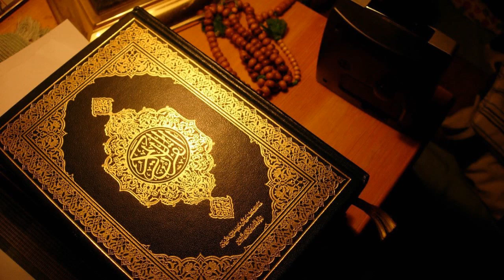সূরা আন নাহল | বাংলা অনুবাদ সহ কোরআন তেলাওয়াত | Surah An-Nahl | Al-Quran Bangla torjoma | Surah-16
সূরা আল নাহল , (আরবি: سورة النحل‎‎), (মৌমাছি) মুসলমানদের ধর্মীয় গ্রন্থ কুরআনের ষোলতম সূরা। এই সূরাটি মক্কায় অবতীর্ণ হয়েছে এবং এর আয়াত সংখ্যা ১২৮টি।
নামকরণ

এই সূরার ৬৮ আয়াতের وَأَوْحَى رَبُّكَ إِلَى النَّحْلِ বাক্যাংশ থেকে এ নামকরণ করা হয়েছে। এও নিছক আলামত ভিত্তিক, নয়তো নাহল বা মৌমাছি এ সূরার আলোচ্য বিষয় নয়।[১]
আয়াতসমূহ

আল্লাহর নাম দিয়ে শুরু করছি যিনি পরম করুণাময়, অতি দয়ালু।
১-১০

    أَتَى أَمْرُ اللّهِ فَلاَ تَسْتَعْجِلُوهُ سُبْحَانَهُ وَتَعَالَى عَمَّا يُشْرِكُونَ

১) আল্লাহর নির্দেশ এসে গেছে। অতএব এর জন্যে তাড়াহুড়া করো না। ওরা যেসব শরিক সাব্যস্ত করছে সেসব থেকে তিনি পবিত্র ও বহু ঊর্ধ্বে।

    يُنَزِّلُ الْمَلآئِكَةَ بِالْرُّوحِ مِنْ أَمْرِهِ عَلَى مَن يَشَاء مِنْ عِبَادِهِ أَنْ أَنذِرُواْ أَنَّهُ لاَ إِلَـهَ إِلاَّ أَنَاْ فَاتَّقُونِ

২)তিনি এ রূহকে তাঁর নির্দেশানুসারে ফেরেশতাদের মাধ্যমে তাঁর বান্দাদের মধ্য থেকে যার ওপর চান নাযিল করেন। (এ হেদায়াত সহকারে যে, লোকদের) “জানিয়ে দাও, আমি ছাড়া তোমাদের আর কোনো মাবুদ নেই। কাজেই তোমরা আমাকেই ভয় করো।

    خَلَقَ السَّمَاوَاتِ وَالأَرْضَ بِالْحَقِّ تَعَالَى عَمَّا يُشْرِكُونَ

৩) যিনি যথাবিধি আকাশরাজি ও ভূ-মন্ডল সৃষ্টি করেছেন। তারা যাকে শরীক করে তিনি তার বহু ঊর্ধ্বে।

    خَلَقَ الإِنسَانَ مِن نُّطْفَةٍ فَإِذَا هُوَ خَصِيمٌ مُّبِينٌ

৪) তিনি মানুষকে শুক্রবিন্দু থেকে সৃষ্টি করেছেন; অথচ দেখ! সেই একই (মানুষ) প্রকাশ্য বিতন্ডাকারী।

    وَالأَنْعَامَ خَلَقَهَا لَكُمْ فِيهَا دِفْءٌ وَمَنَافِعُ وَمِنْهَا تَأْكُلُونَ

৫) তিনি পশু সৃষ্টি করেছেন। তাদের মধ্যে রয়েছে তোমাদের জন্য পোশাক, খাদ্য এবং অন্যান্য নানাবিধ উপকারিতাও।

    وَلَكُمْ فِيهَا جَمَالٌ حِينَ تُرِيحُونَ وَحِينَ تَسْرَحُونَ

৬) এদের দ্বারা তোমাদের সম্মান হয়, যখন বিকালে চারণভূমি থেকে নিয়ে আস এবং সকালে চারণ ভূমিতে নিয়ে যাও।

    وَتَحْمِلُ أَثْقَالَكُمْ إِلَى بَلَدٍ لَّمْ تَكُونُواْ بَالِغِيهِ إِلاَّ بِشِقِّ الأَنفُسِ إِنَّ رَبَّكُمْ لَرَؤُوفٌ رَّحِيمٌ

৭) এরা তোমাদের বোঝা এমন শহর পর্যন্ত বহন করে নিয়ে যায়, যেখানে তোমরা প্রাণান্তকর পরিশ্রÛম ব্যতীত পৌছাতে পারতে না। নিশ্চয় তোমাদের প্রভু অত্যন্ত দয়াদ্র, পরম দয়ালু।

    وَالْخَيْلَ وَالْبِغَالَ وَالْحَمِيرَ لِتَرْكَبُوهَا وَزِينَةً وَيَخْلُقُ مَا لاَ تَعْلَمُونَ

৮) তোমাদের আরোহণ করার এবং তোমাদের জীবনের শোভা-সৌন্দর্য সৃষ্টির জন্য তিনি ঘোড়া, খচ্চর ও গাধা সৃষ্টি করেছেন। তিনি (তোমাদের উপকারার্থে) আরো অনেক জিনিস সৃষ্টি করেছেন, যেগুলো তোমরা জানোই না।

    وَعَلَى اللّهِ قَصْدُ السَّبِيلِ وَمِنْهَا جَآئِرٌ وَلَوْ شَاء لَهَدَاكُمْ أَجْمَعِينَ

৯) সরল পথ আল্লাহ পর্যন্ত পৌছে এবং পথগুলোর মধ্যে কিছু বক্র পথও রয়েছে। তিনি ইচ্ছা করলেগ তোমাদের সবাইকে সৎপথে পরিচালিত করতে পারতেন।

    هُوَ الَّذِي أَنزَلَ مِنَ السَّمَاء مَاء لَّكُم مِّنْهُ شَرَابٌ وَمِنْهُ شَجَرٌ فِيهِ تُسِيمُونَ

১০) তিনিই আকাশ থেকে তোমাদের জন্য পানি বর্ষণ করেন, যা পান করে তোমরা নিজেরাও পরিতৃপ্ত হও এবং যার সাহায্যে তোমাদের পশুদের জন্যও খাদ্য উৎপন্ন হয়।